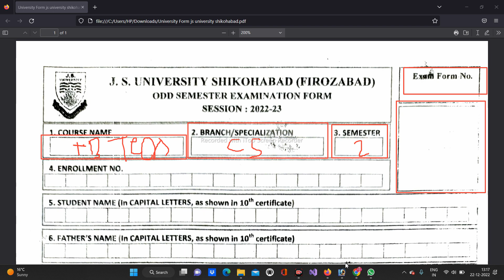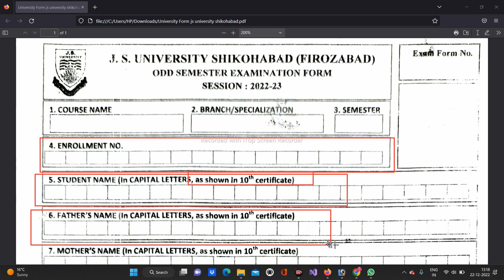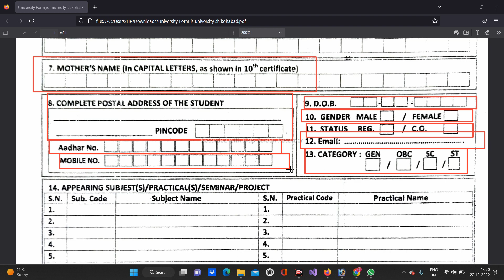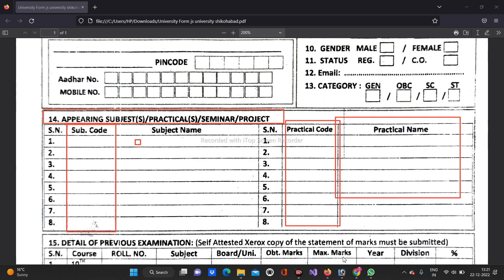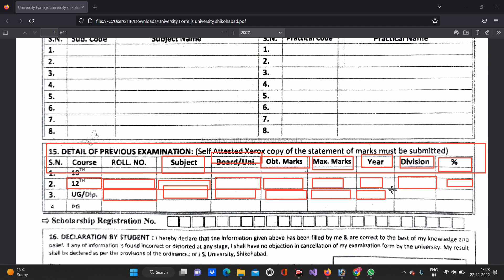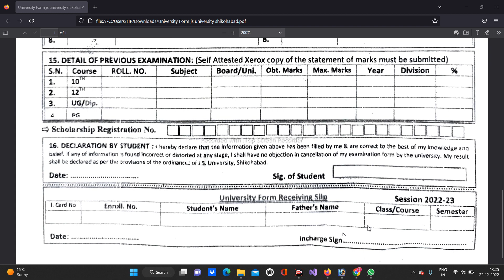B.TECH ,DIPLOMA, B.SC AND ALL COURSE || EXAM FORM KAISE FILL UP KARE